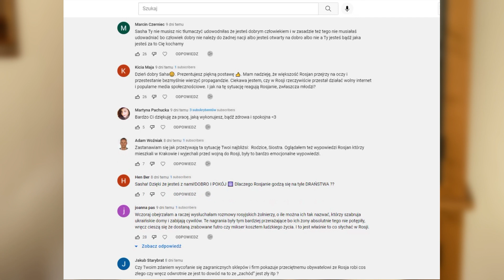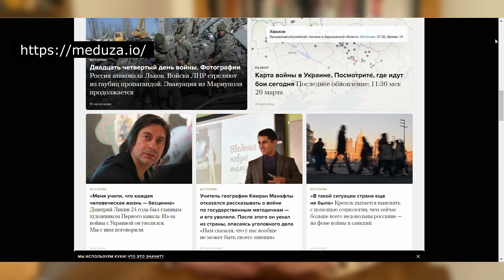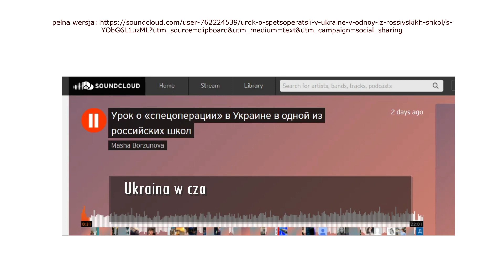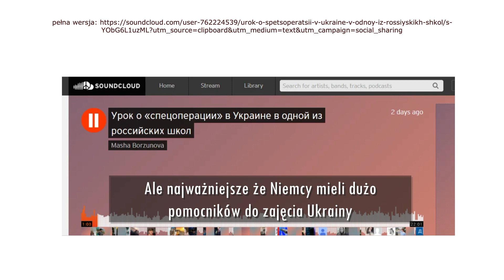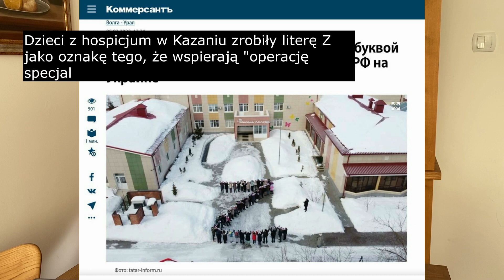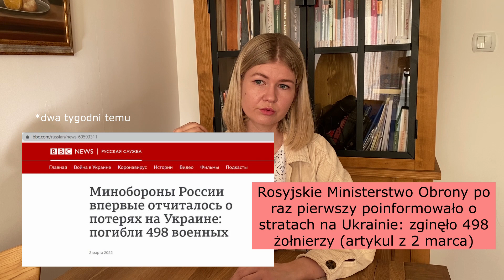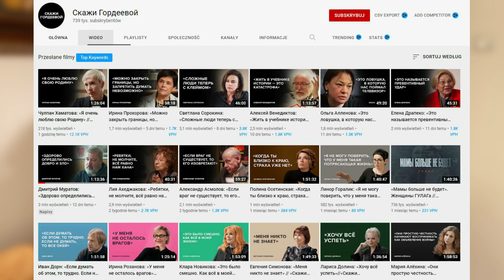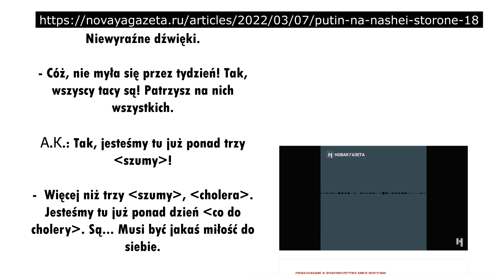"Putin usprawiedliwia swoją agresję nienawiścią całego świata do Rosjan"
Wszystkie zarobione z reklam pieniądze na tym filmie będą przekazane do centrum wsparcia uchodźców. Dziękuję za obejrzenie!

Materiały użyte w filmie:

- Дмитрий Муратов: «Здорово определились добро и зло» // «Скажи Гордеевой» Wideo z rozmową z głównym redaktorem "Nowej Gazety" (kanał "Powiedz Gordejewej"), laureatem Pokojowej Nagrody Nobla Dmitriem Muratowym. Polecam obejrzeć cały film (są angielskie napisy)
Uczeń nagrał, jak nauczycielka zdecydowała się opowiedzieć "co tak na prawdę dzieje się w Ukrainie"

- Novaya Gazeta; nagranie i jego pełny zapis, które 26-letnia Moskwianka Aleksandra Kałużskikh potajemnie zrobiła na dyktofon, gdy była przetrzymywana po protestach w komisariacie policji, na którym słychać bicie i poniżanie